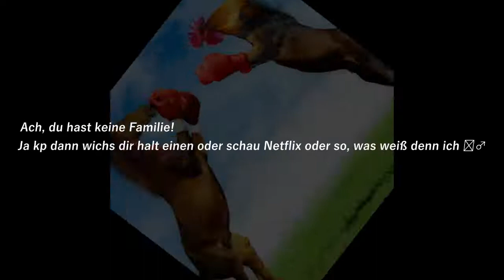Merry Cockmas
Video by Fat Cock 🐓
Text by Harald 🐴